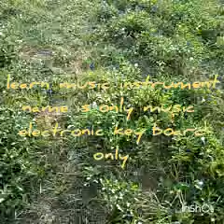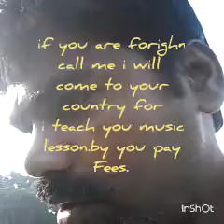J.ebenezer.4th grade.DMRCII.are you want music class by you pay fees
I have music centre.but i have no class room with auditorium.so i want fund help for build music school with auditorium.are can anybody fund help me please call me.my cell phone number is .thank you
If you want music class and also if you are forighn dont worried call me i will come to your country.for teach music lesson by you pay fees.thank you.